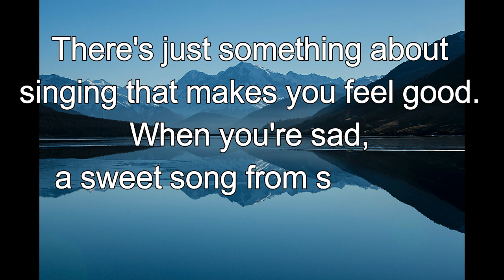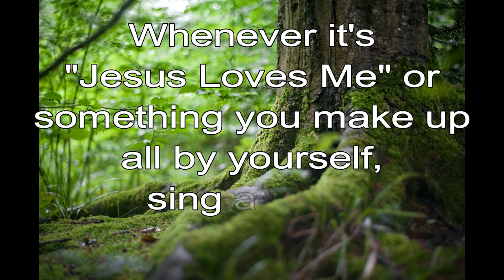365 CHRISTIAN MEDITATION 💙 BIBLE DEVOTION | JAN 15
Christian Meditation 💙 Judges 5:3 NIV
I will sing to the Lord.